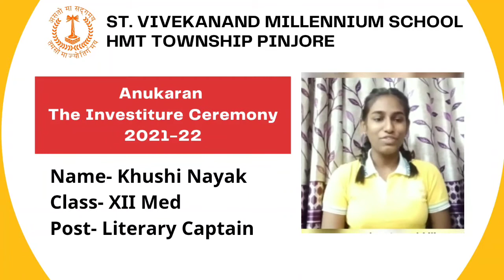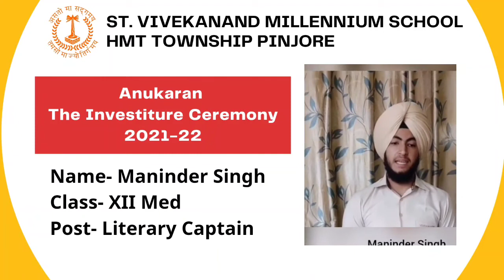Campaign Video for the Post of Literary Captain || Anukaran The Investiture Ceremony 2021-22